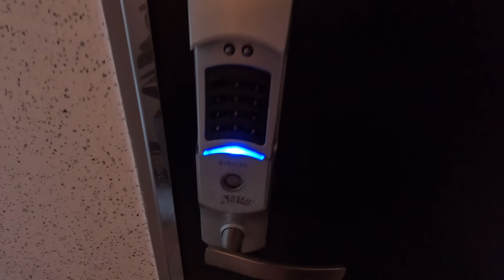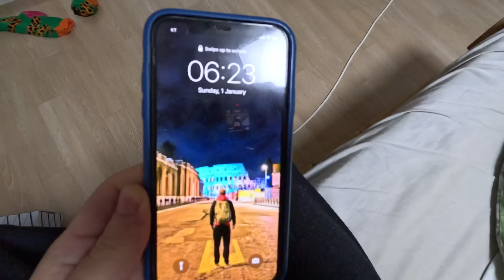Koreański Nowy Rok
Siemanko dziś mamy pierwszy styczeń i życzymy wam wszystkiego najlepszego w nowym roku. Miłego